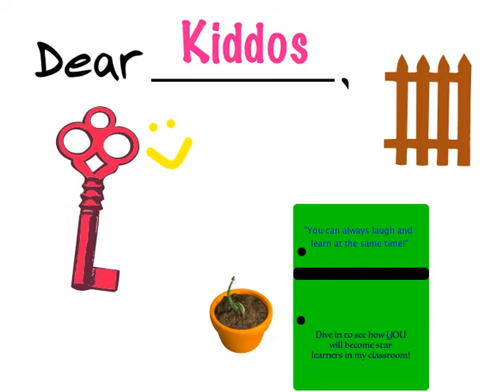CI201 Beardsley KidPix1